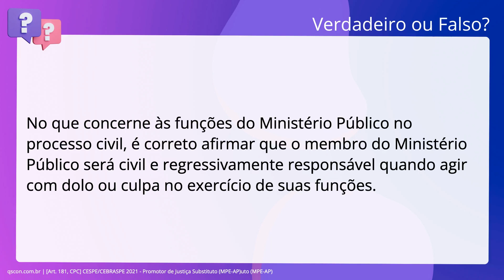QScon Direito: [Art. 181, CPC] CESPE/CEBRASPE 2021 - Promotor de Justiça Substituto (MPE-AP)uto (MPE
Art. 181, CPC | CESPE/CEBRASPE 2021 | Promotor de Justiça Substituto | (MPEAP)uto | (MPEAP)

No que concerne às funções do Ministério Público no processo civil, é correto. afirmar que o membro do Ministério Público será civil e regressivamente. responsável quando agir com dolo ou culpa no exercício de suas funções.

Gabarito: Falso